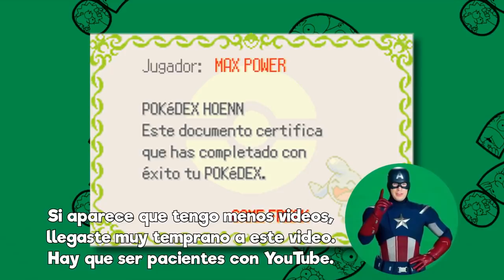¿Cerca de los cien mil? Hora de otro Max Power Responde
¿Cansado de ser ignorado por los YouTubers que frecuentas? He aquí otra oportunidad de pasar desapercibido.